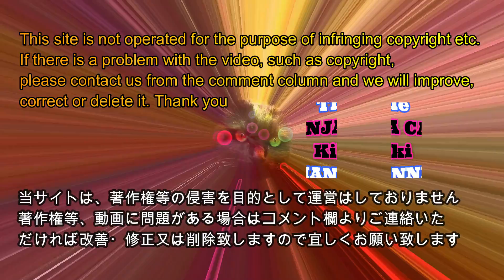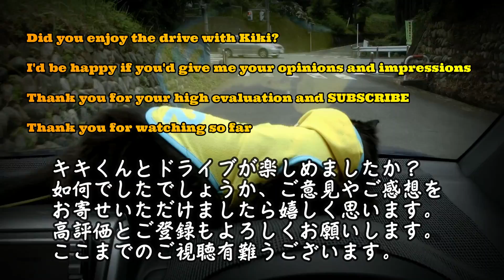Kikisloveforspeedスピド狂のキキBABYMETAL周知員黒猫キキくん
If you don't experience BABYMETAL, much of your life will be wasted!

この音源BGMは、YouTubesStudioAudioLibraryより借用致しました。

Hi, I'm TheNINJACATKikiCHANNEL. My friends tells me they doesn't know BABYMETAL, so I'm going to be a freelancer and let people around the world know about BABYMETAL.
Are there any other bands that are so unique and completed, like BABYMETAL?
Meet something that changes your mind, it's BABYMETAL!
Let's be one under these words.
We are all in this together, and we need to stand as ONE!
We are BABYMETAL,I am,You are,He is,She is,They are,and all!
First of all, please watch my videos. Thank you.

勝手にBABYMETAL周知員になった#黒猫キキくんです。
ネット上でお知り合いになれた方々がBABYMETALを知らないと言うので、黒猫キキくんが勝手に世界のBABYMETALを周知させるべく努めます。よろしくお願いします。

 Click the URL below to watch the YouTube video. Thank you.
Headbangeeerrr!!!

This video link borrowed from oimtasu0531

BABYMETALFreelancerTheNINJACATKikiCHANNEL

改善・修正又は、削除致します。宜しくお願い致します。
If there is a problem with the video, such as copyright, you can improve / correct / delete it by contacting us via the comments. Thank you.

Thank you for your support and next work.
次回もお楽しみに、また応援もよろしくお願いします。

New Album "METAL RESISTANCE”  iTunes pre-order begins!
BABYMETAL’s New Album 「METAL RESISTANCE」 will be released simultaneously worldwide on “FOX DAY”  Apr-1st, 2016(fri) .
New song “KARATE" is currently available digitally!!

TOY'SFACTORYJP